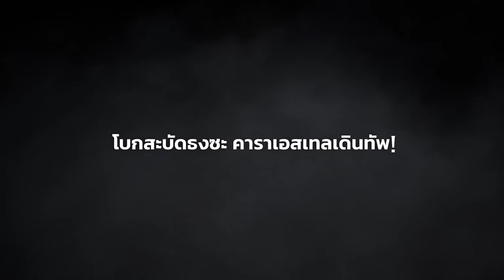Seven Knights 2 / กาชาเปิดหาอเดล แบบรวดเร็ว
ไมค์แย่มากเพราะใช้ไมค์จากโน๊ตบุ๊ค ต้องขออภัยด้วยนะครับ